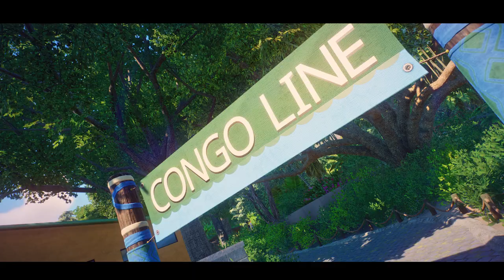"All aboard the Congo Line!" | Tharmachati Zoo [Planet Zoo Collaboration] (16)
Join me and the wonderful justGoron from the Beekse Bergen to see what amazing work he has done  on Planet Zoos Tharmachati Zoo latest attraction, the Congo Line!

Planet Zoo Tharmachati Zoo is a Planet Zoo collaboration between Koali 's Iben - ZWED (known from Zoo Tycoon and Zoo Tycoon 2) and Mike Sheets ( known from Planet Botanic and Planet Brocoaster). Tharmachati Zoo is found in Phuket, Thailand. A re-imagining of the new closed Phuket Zoo, inspired by Phuket Zoo, Dusit Zoo, Bangkok Zoo, and other Asian Zoos.

This episode features the Planet Zoo DLC:  Planet Zoo North American Animal Pack, Planet Zoo Africa Pack, Planet Zoo South America Pack.

The animals in this episode are the Planet Zoo Animals: Planet Zoo Okapi, Planet Zoo Pygmy Hippo, Planet Zoo Bongo, Planet Zoo Aardvark, Planet Zoo Bonobo, Planet Zoo Gorilla.

Planet Zoo River Ride, Planet Zoo Boat, Planet Zoo Boat Ride.